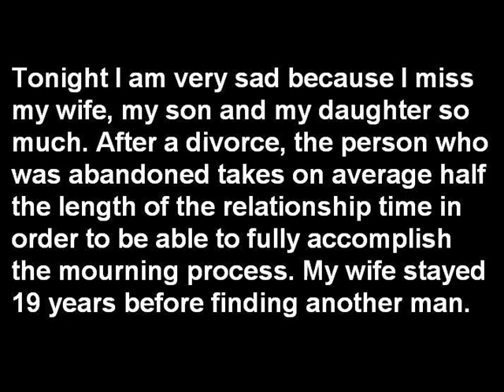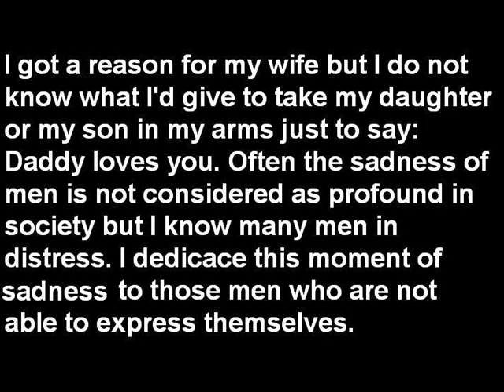Sad men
Pierre Castonguay is very sad thinking about his wife and children. He is dedicating his sadness moment to all the sad men in the same situation unable to express their pain.Many men are alone and in distress in our society. Please, take your brother, neighbour, uncle, son, father, friend by the shoulders and take some times to consolate him. Very often, people think that men have no feelings. If you only knew...